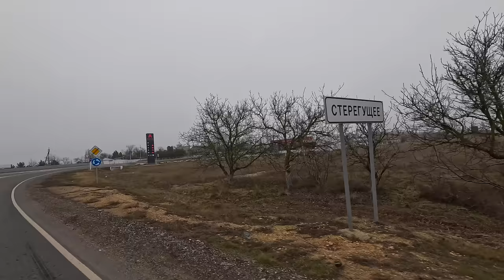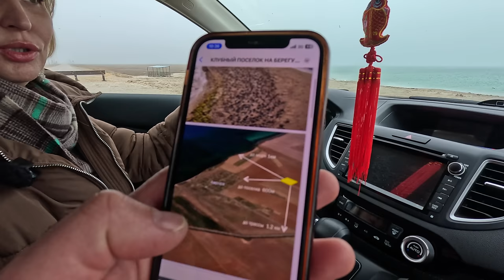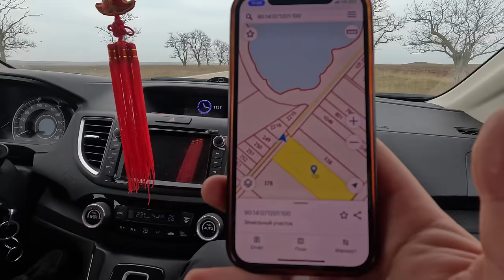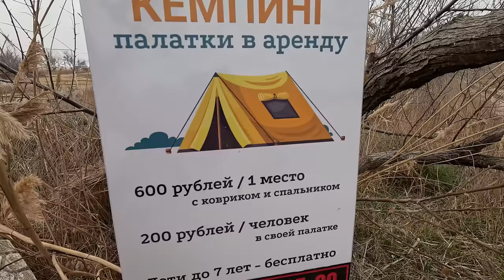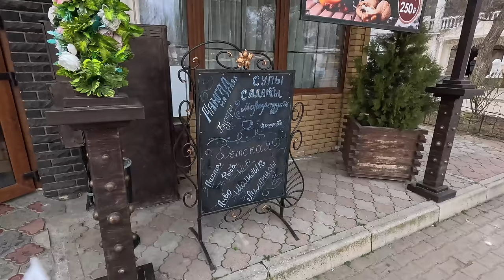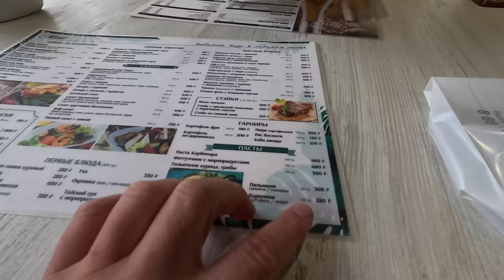КРЫМ - ПРОДАЁТСЯ! ТАРХАНКУТ ЕВПАТОРИЯ МЕЖВОДНОЕ ЧЕРНОМОРСКОЕ ОЛЕНЕВКА БАКАЛЬСКАЯ КОСА и БЕЛЯУС